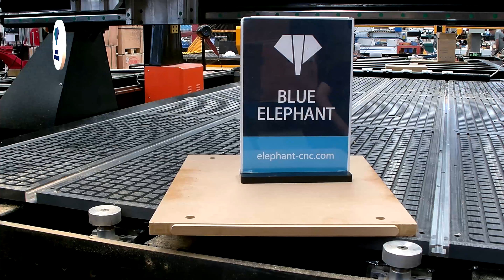Blue Elephant 1530 ATC CNC with horizontal spindle, rotary device and vertical working table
The machine is widely used in furniture industry, multi-function.
Horizontal spindle can side holes, keyhole
Rotary device is used to make table legs, chair legs
Vertical working table is used to make dovetail connection furniture